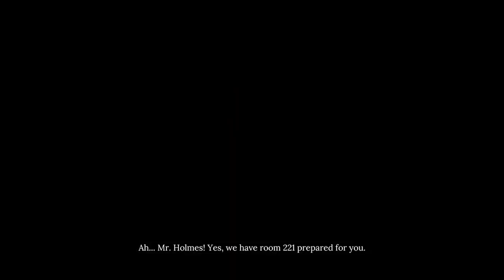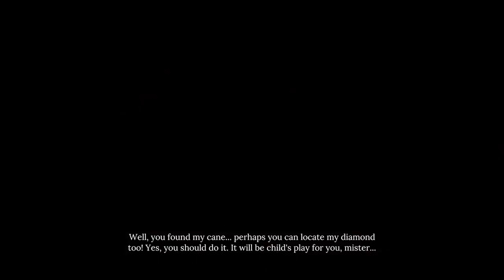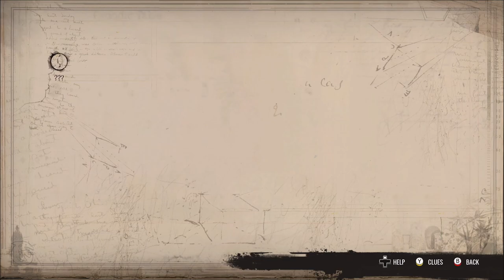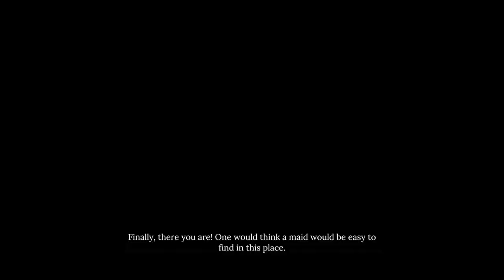SHERLOCK HOLMES CHAPTER ONE - Part 1 Walkthrough (Gameplay)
SHERLOCK HOLMES CHAPTER ONE - Part 1 Walkthrough (First Case)
Game provided by untold Tales S.A.

This is part one of my full game playthrough,

As Sherlock, your legacy is written by the decisions you make in this open world detective adventure. Deception, violence, and deduction are just a few resources in your arsenal—your mysterious companion and sounding board, Jon, is another.